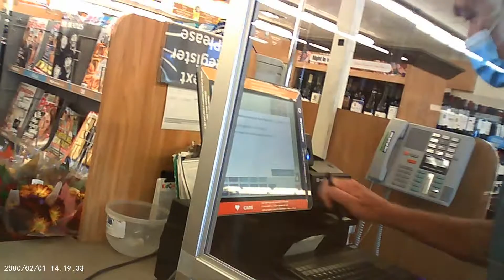Julia Opens Up - Good Conversation.